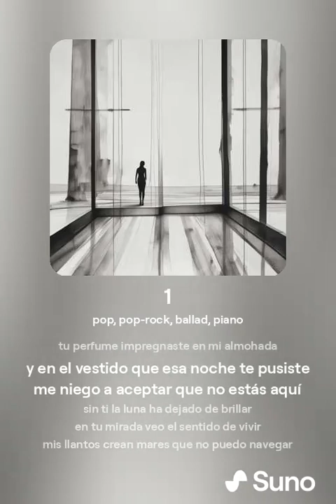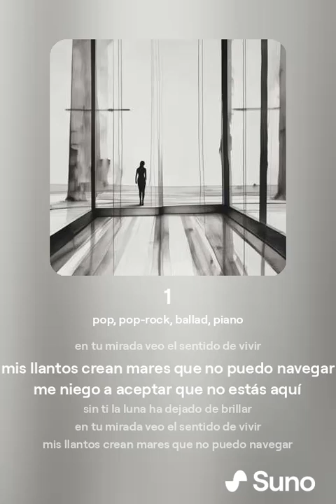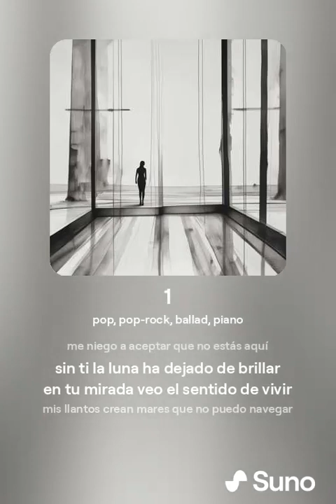Mis llantos crean mares que no puedo navegar - IAteca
El cielo es más cielo si tú estás en él.

Canción generada por IA.